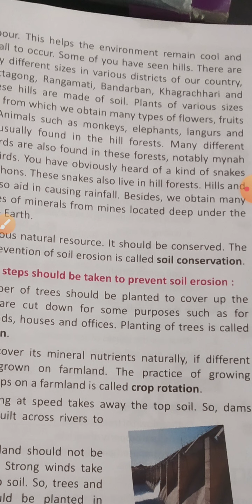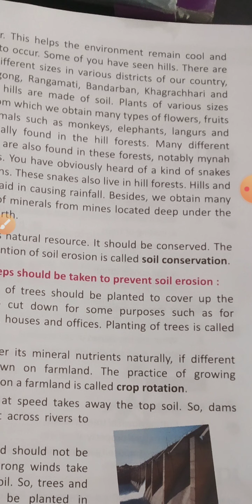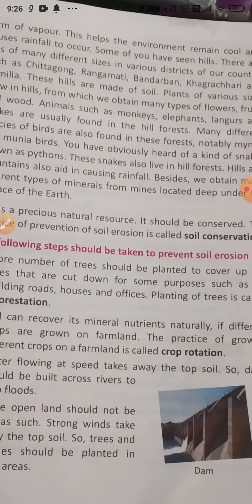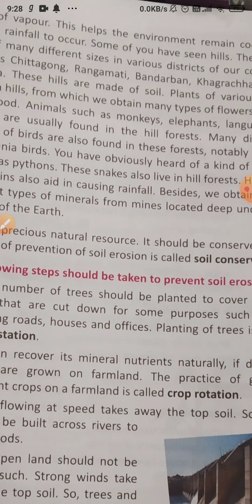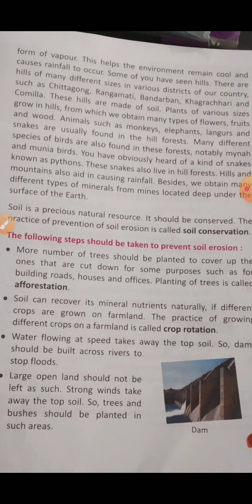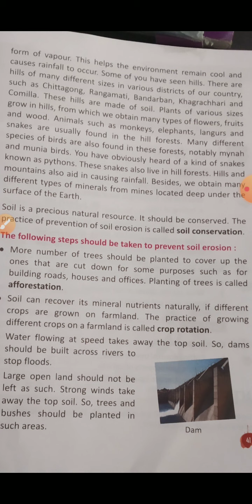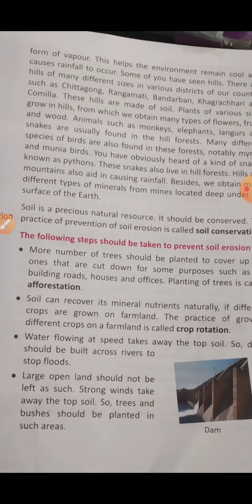class 4 Ch 5 soil erosion and conservation) part 3